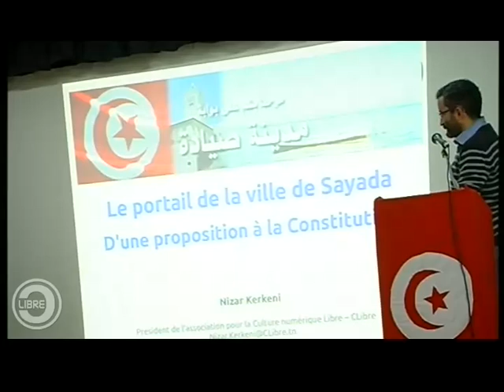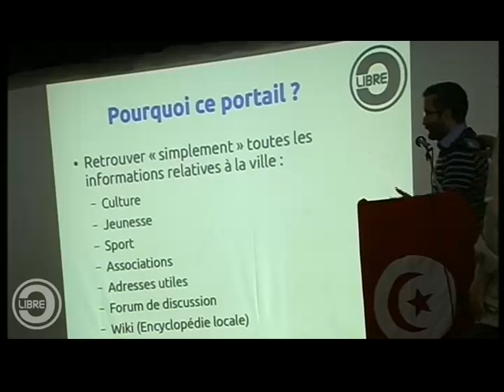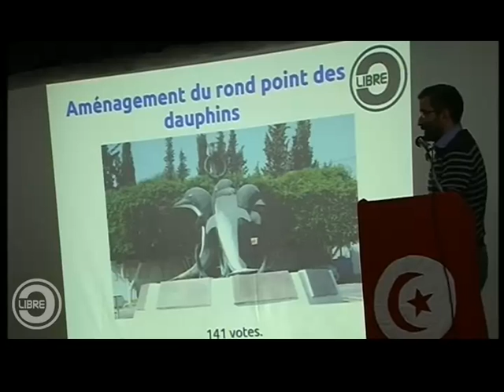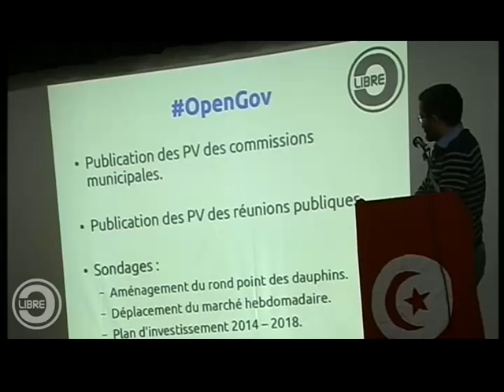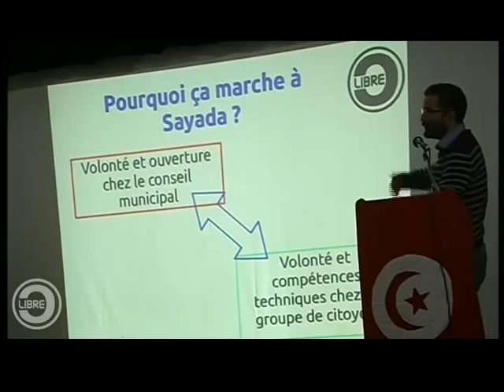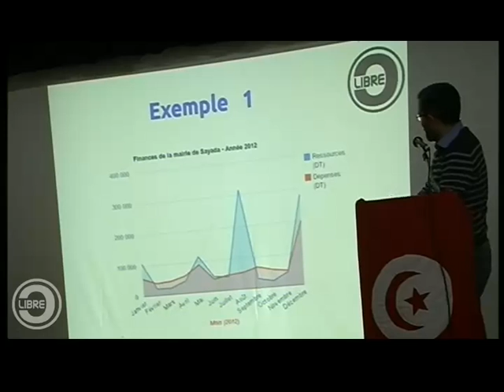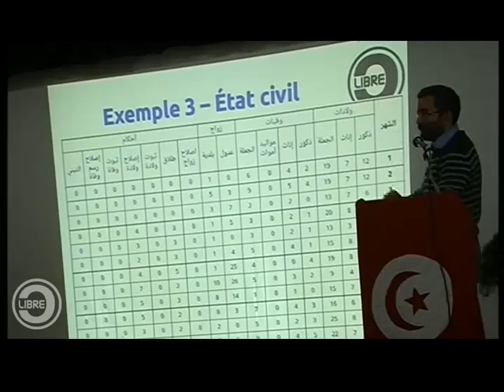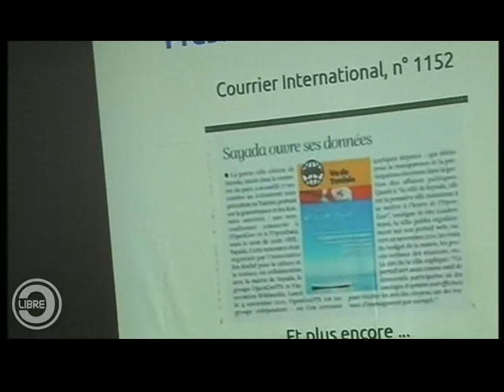Portail de la ville de Sayada : d'une proposition à la constitution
Intervention de M. Nizar Kerkeni "Portail de la ville de Sayada : d'une proposition à la constitution"
Conférence : Médias numériques et démocratie